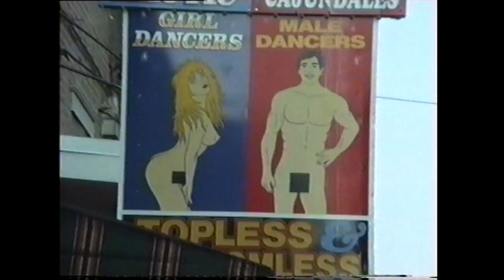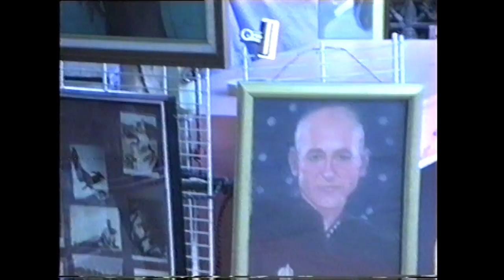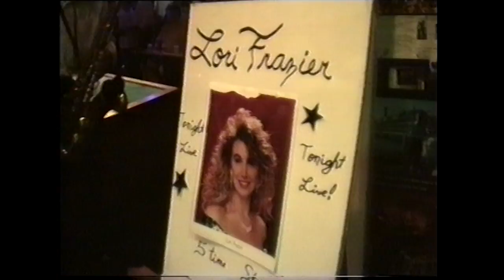Ade in New Orleans 1991